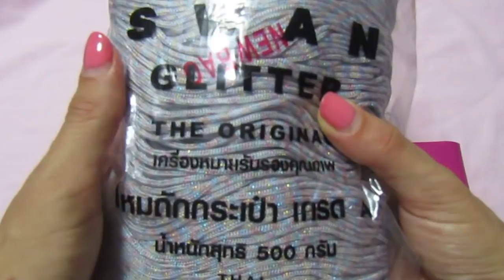Borsa 'Serena' con cordino all'uncinetto/crochet bag/bolsa de ganchillo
In questo tutorial vi mostro come realizzare all'uncinetto una bellissima borsa con il Kit Serena.
OCCORRENTE:
Cordino Swan glitter
uncinetto numero 3
giroborsa in ecopelle
fodera